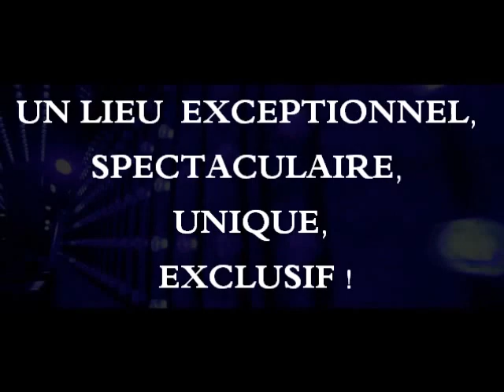AFTER WORK AU FAUST